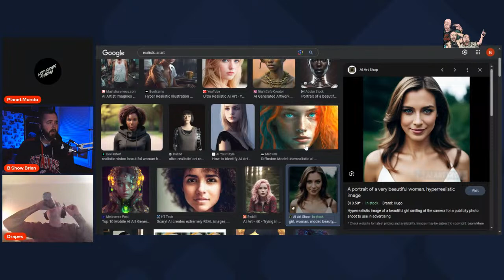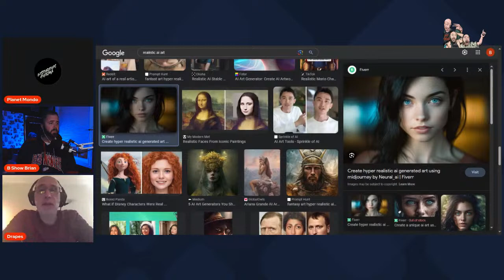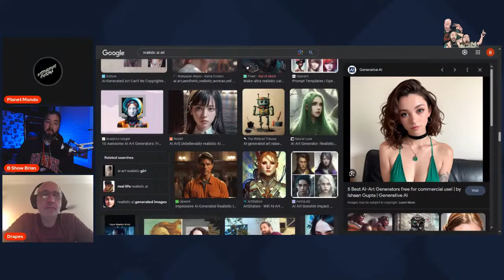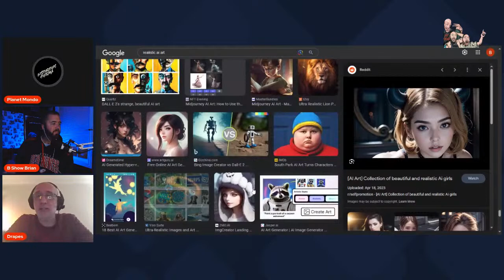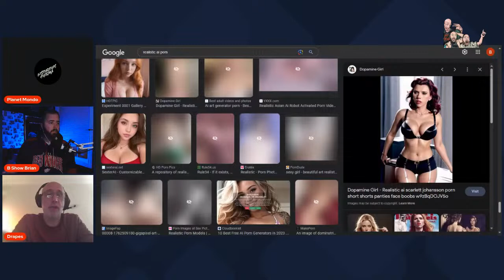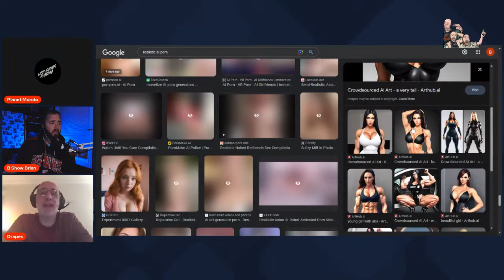AI Takeover of Adult Content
How will AI impact adult films?

Clip From Spitball Media "We Can Not Save You"

Join us live each Thursday around 9:00 pm eastern (4) Spitball Media - YouTube

Bonus content and exclusive episodes

Facebook, Instagram and YouTube: @spitballmedia

Jon: @iamjomdraper

Shah: @planet.mondo @nuclearheat

Brian: @bshowbrian